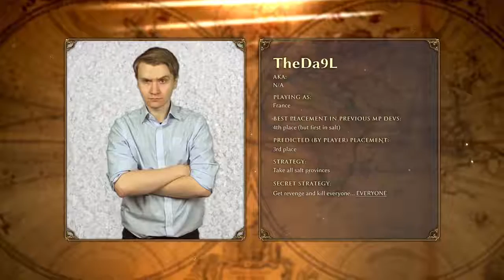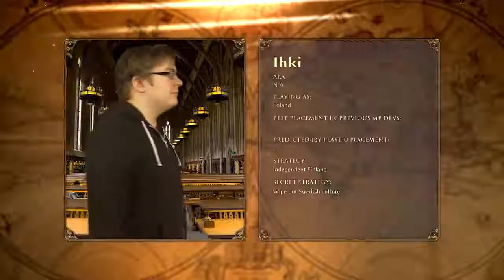EU4 - Rights of Man - Player profiles for dev MP stream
On tuesday afternoons the devs at PDS play a multiplayer game, when we can we try and stream these. Starting on August 30th we'll stream the next installment.